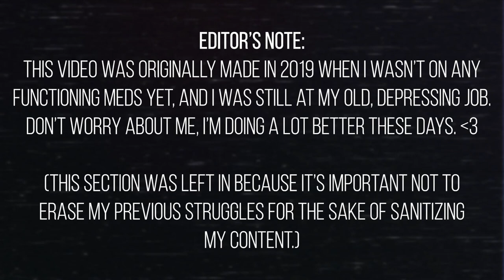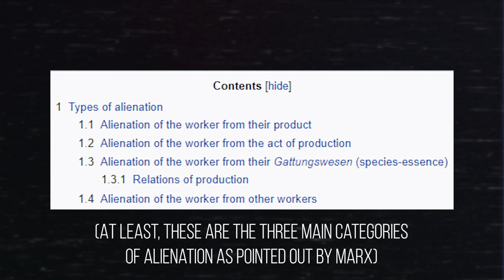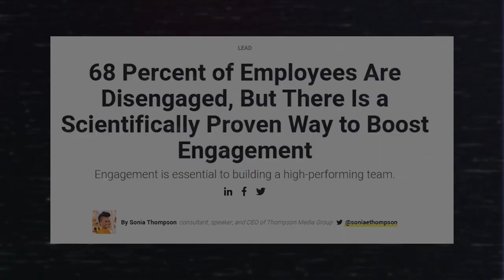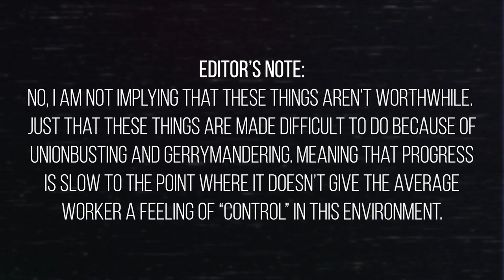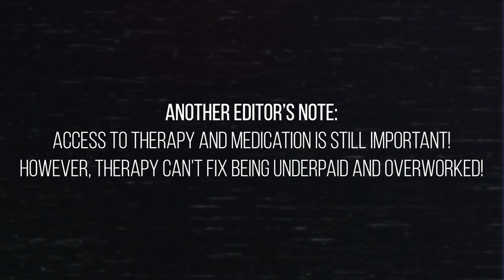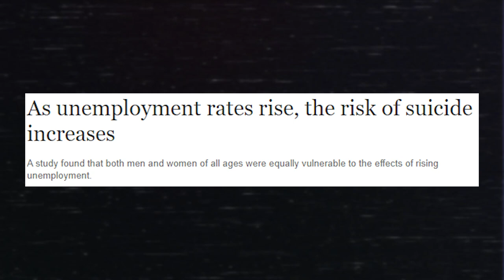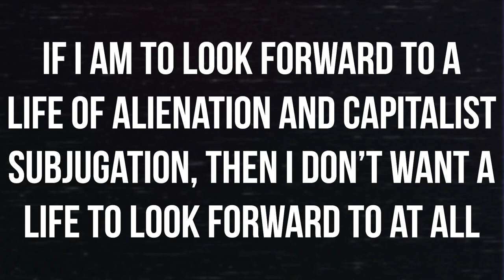Capitalism & Depression | REMASTER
[ *ADDITIONAL NOTES* ]
This video was originally uploaded in October of 2019. FYI: Since this video I've gotten on much better meds and am working at a much better job than I was at the time I made this video, so I am in an immensely better headspace these days. However, I am not going to remove or re-edit depressing portions of this video, because it's important to be realistic and honest in showing how I struggled a few years back. Painting an unrealistically happy and easygoing image of myself isn't healthy for the parasocial relationship I have with my viewers. They need to know they're not alone in their struggles, and that my life wasn't always as good as it is nowadays.

[ *TIMESTAMPS* ]
0:00 - Intro
1:24 - Capitalism as a Cause of Depression
6:41 - Mental Health as an Environmental Issue
8:40 - Conclusion

[ *MUSIC* ]
Sorry Im Late